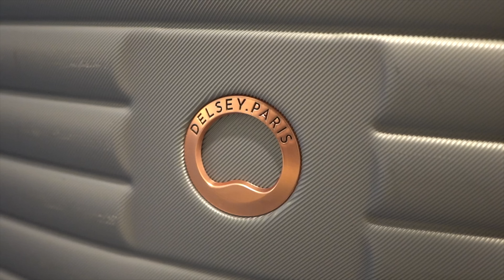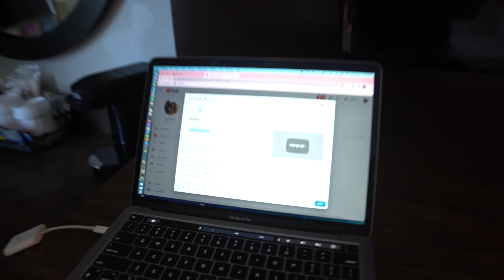[MY SECRET SPOT] The Best Pre-Vacation Getaway in Port Canaveral (food, hotel and drinks)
START TRAVELING
Book Your Next Cruise - @ertravelgroup.com

Thank You Go Port For Hosting Us!

Baby Shower Wish List!

Baby Shower Registry!